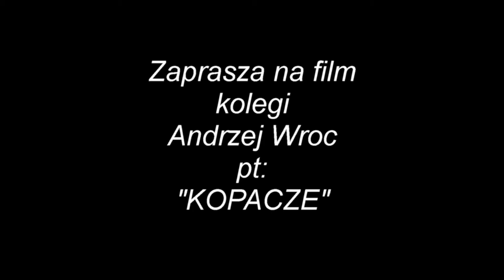"KOPACZE" - Andrzej Wroc